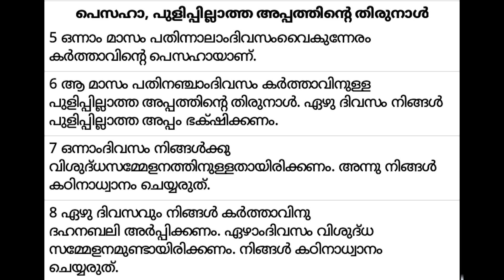✝ VACHANA VAYAL 477 Leviticus 23:5-8 🎤 Fr. Adarsh Kumblathu അനുദിന തിരുവചന ധ്യാനം